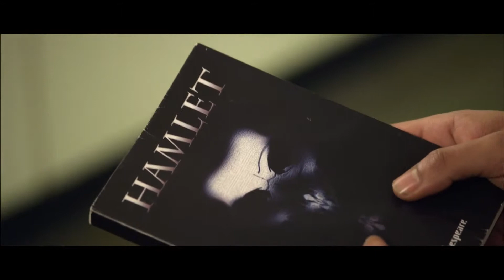Around The Block (HD Trailer)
A contemporary story of love, revenge, and triumph, a young Aboriginal boy becomes torn between his unexpected love of acting and the disintegration of his family. Meanwhile his high school drama teacher must practice what she teaches if she is to succeed in her personal and professional life.